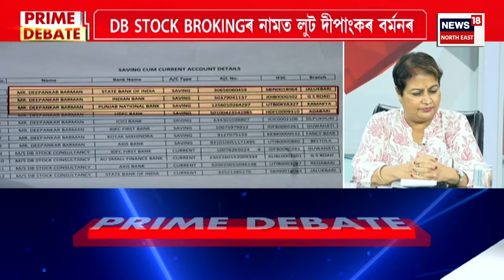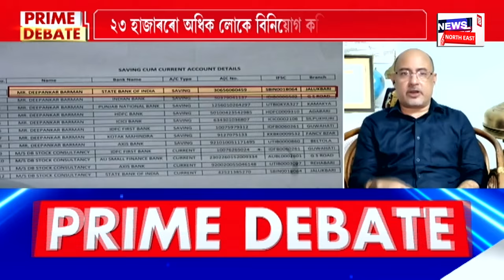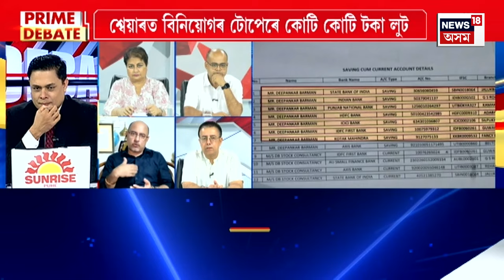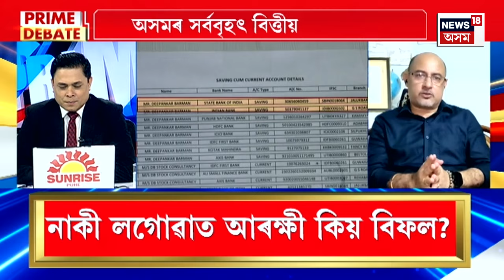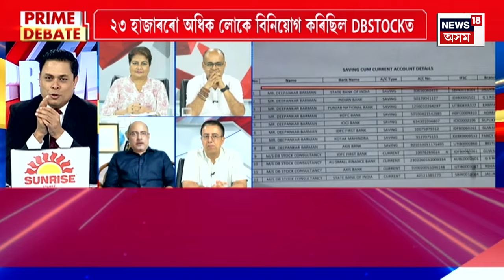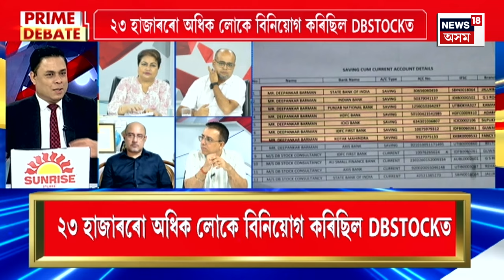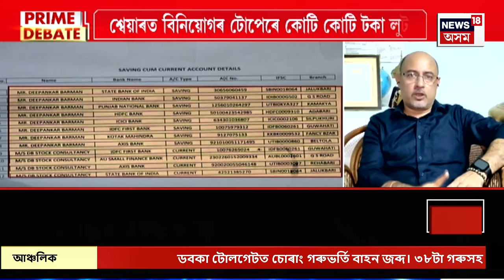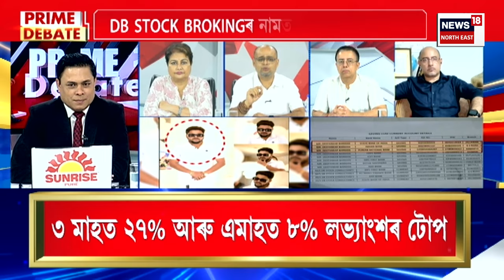PRIME DEBATE | অসমৰ সর্ববৃহৎ বিত্তীয় কেলেংকাৰী | চিট ফাণ্ড কেলেংকাৰীৰ নামত কোটি কোটি লুণ্ঠন